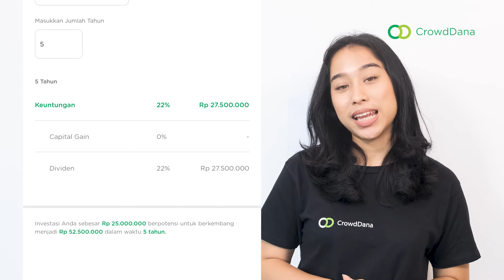Bagaimana Cara Melakukan Simulasi Dividen?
Miliki Bisnis dengan Skema Equity Crowdfunding.